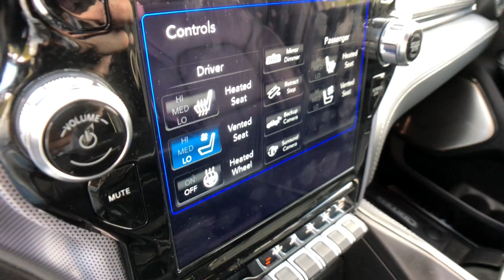2020 Ram 1500 Rochester Hills, Troy, Pontiac, Sterling Heights, Auburn Hills, MI 211110P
Diamond Black Crystal Pearlcoat Used 2020 Ram 1500 available in Rochester Hills, Michigan at Rochester Hills CDJR. Servicing the Troy, Pontiac, Sterling Heights, Auburn Hills, MI area.

Recent Arrival! 2020 Ram 1500 Limited 4WD Diamond Black Crystal PearlcoatbrbrRochester Hills Chrysler Jeep Dodge Ram, Rochester Road between Hamlin & Avon. Certification Program Details: Type your description herebrbrAwards:br  * JD Power Automotive Performance, Execution and Layout (APEAL) Study COMPLETE 100% OF YOUR PURCHASE ONLINE AND SCHEDULE PICK UP TODAY.